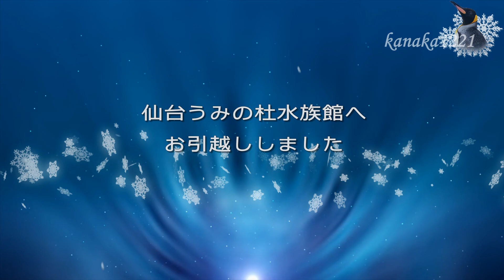海響館 10羽のペンギンが 仙台うみの杜水族館 へお引越し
海響館から仙台うみの杜水族館へ10羽のフンボルトペンギンがお引越ししました。
最初は、仙台へ行ってもすぐにわかるように。お顔とお腹の斑点の動画にしようと思いましたが。
海響館での素顔がわかった方が、より、魅力が伝わるのではないかと
普段の様子も少しだけ折込みました。10羽のペンギン達にはたくさんの思い出があります。
海響館で会えなくなるのは寂しいですが。
仙台へ行っても皆様に愛されるペンギンとなりますように。願いを込めて作りました。

・お誕生日と仙台でのバンドカラーは、
仙台うみの杜水族館公式からの発表を使わせていただきました。

・番号についている2色のカラーは海響館でのバンドカラーです。
もし、過去に撮ったお写真があれば。この色のビーズを付けている
ペンギンを探してみてください。